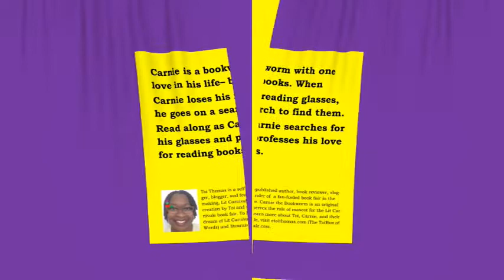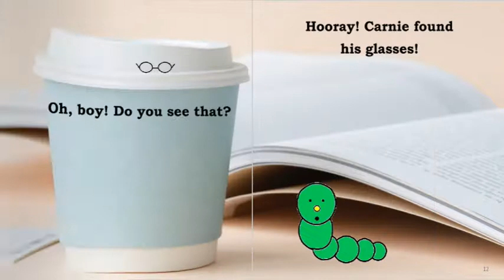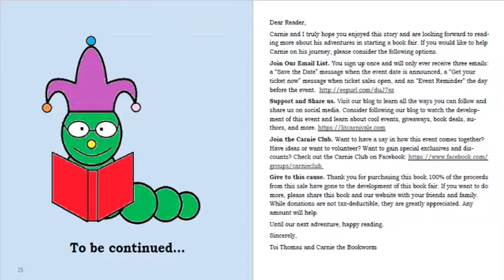Carnie Loves Books read by Toi Thomas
Carnie is a bookworm with one love in his life– books. When Carnie loses his reading glasses, he goes on a search to find them.
Support this author and her stories by purchasing her books or giving to her causes.